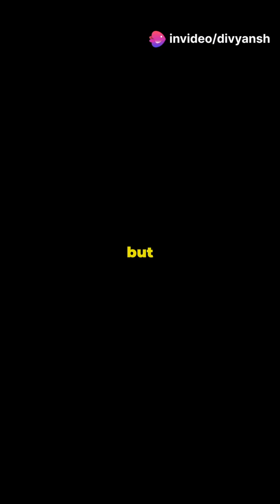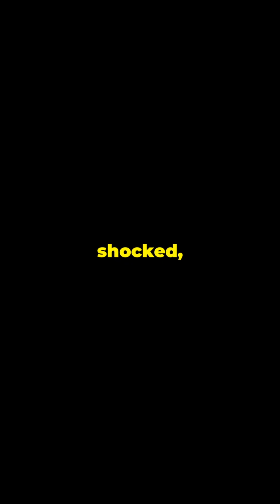"Double Oxygen = Chaos? 😱 You Won’t Believe What Happens Next!"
🌍 What If Oxygen Levels Doubled? 🌱 Imagine a world where Earth’s oxygen suddenly DOUBLED! How would it reshape life as we know it? Dive into this mind-blowing exploration of a high-oxygen planet!

🔥 Key Impacts Explored:
✅ Supercharged Plant Growth: Forests & crops thrive, but invasive species could spiral out of control!
🌀 Extreme Weather Shifts: More oxygen = fiercer wildfires, unpredictable storms, and climate chaos.
💨 Human Health Effects: Boosted metabolism vs. oxygen toxicity risks—how would our bodies adapt?
🐾 Wildlife Survival: Giant insects? Faster animals? Discover evolutionary twists in a hyper-oxygenated world.
🌪️ Climate Domino Effect: From rising temperatures to ocean changes—unravel the science behind atmospheric upheaval.

🔬 Science Meets Speculation: Could doubled oxygen levels trigger a new mass extinction or fuel biological innovation? We break down the stunning possibilities—and dangers—of this atmospheric experiment.

📢 Join the Discussion! Liked this video? Tag a friend who loves science & climate topics 🧪✨